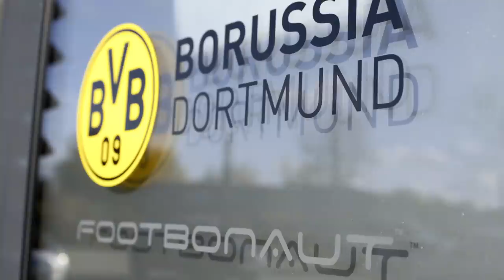FIFA 19 World Tour - Reus & MoTrip vs Pulisic & Payne | PS4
It's FIFA 19 No Rules time at Borussia Dortmund as BVB's Marco Reus and Christian Pulisic play New Kick Off with German rapper MoTrip and British singer Liam Payne.